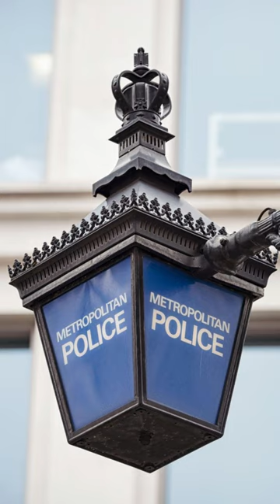Met officer David Carrick pleads guilty to 24 counts of rape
The charges in full are; 24 counts of rape, nine counts of sexual assault, five counts of assault by penetration, three counts of coercive and controlling behaviour, three counts of false imprisonment, two counts of attempted rape, one count of attempted sexual assault by penetration, one count of causing a person to engage in sexual activity without consent, one count of indecent assault.

Image Credit: Met Police